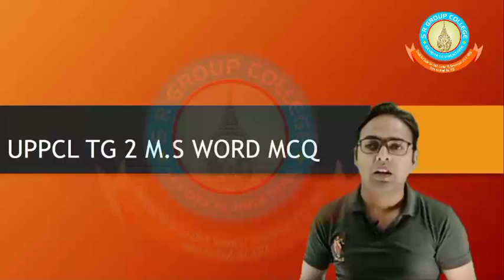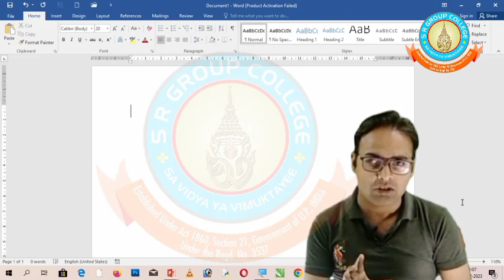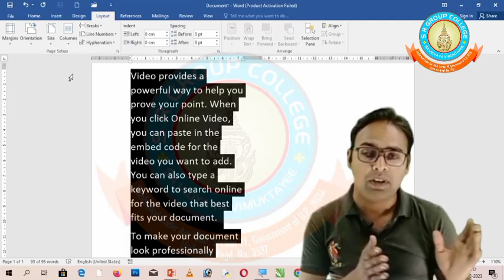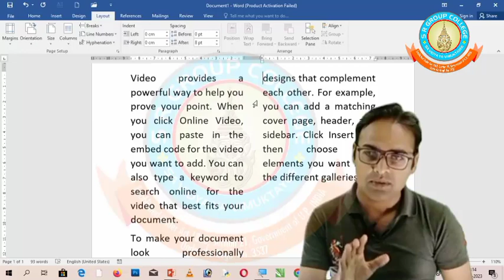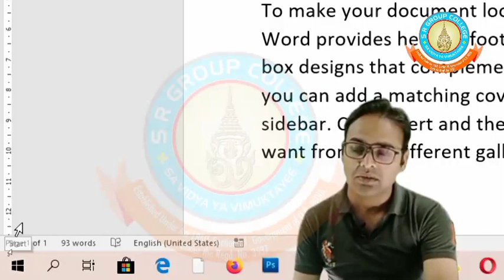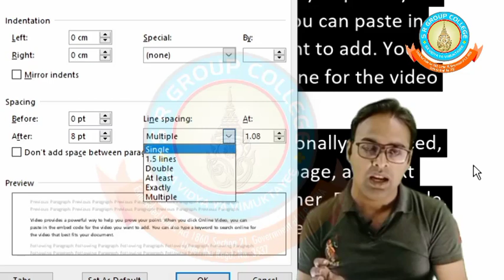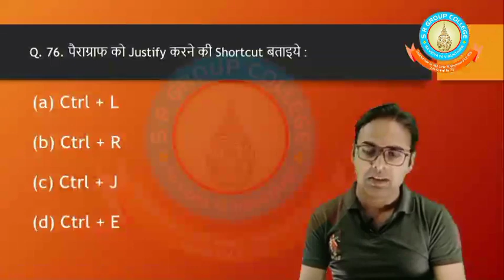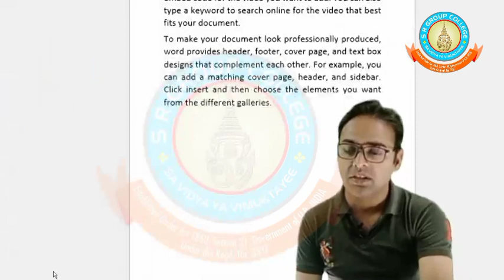UPPCL TG2 Computer 🖥️ questions and answers |UPPCL TG2 EXAM 2023 Part 7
UPPCL TG2 Computer 🖥️ questions and answers | UPPCL TG2 | TG2 |UPPCL TG2 EXAM 2023 Part 6

UPPCL TG2 Computer 🖥️ questions and answers | UPPCL TG2 | TG2 |UPPCL TG2 EXAM 2023 Part 5

Pass UPPCL TG2 Computer Questions with Confidence

"Get Ready for the UPPCL TG2 Exam: A Comprehensive Guide to Computer Questions"

"Ace the UPPCL TG2 Computer Section: Tips, Tricks, and Practice Questions"

"Pass the UPPCL TG2 Exam with Confidence: A Detailed Look at Computer Questions"

"Maximize Your Chances of Passing UPPCL TG2: Expert Advice on Computer Questions"

"UPPCL TG2 Exam Prep: How to Tackle Computer Questions Like a Pro"

"Don't Let Computer Questions Trip You Up on UPPCL TG2 Exam: Here's How to Prepare"

"Unlock Your Potential on UPPCL TG2 Exam: A Focused Study of Computer Questions"

"Crack the UPPCL TG2 Computer Questions: Essential Study Guide"

"Step Up Your UPPCL TG2 Exam Prep: Tips and Techniques for Computer Questions"

"Your Ultimate Guide to Succeeding on UPPCL TG2 Computer Questions"

your query:

uppcl tg2
uppcl new update
computer questions and answers
prepration tips
exam prepration
up power corporation limited
tg2 exam
tg2 exam date 2023
tg2 exam date 2023 in hindi
tg2 exam date 2023 new update
computer aptitude text
exam strategy
uppcl
technical asistant
exam study guide